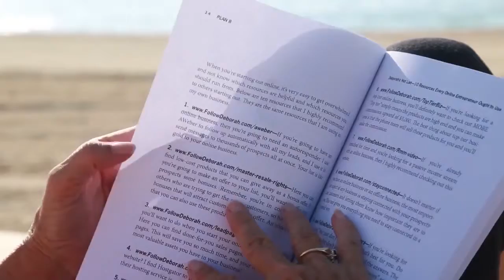MOBE Case Study - Deborah Robertson (Diamond Member)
To find out more about the MOBE coaching program that will give you all the tools, training, and personal 1-on-1 coaching you need to start making big money and huge commissions Deborah took action and made it happen, will you?

Do you feel stuck? Most people feel stuck. You may be stuck in a dead-end job (or in an endless job hunt). Or you maybe stuck financially… living paycheck to paycheck. You may have tried to get a home business started but gotten stuck somewhere along the way when all the “pieces” didn’t come together.
My Top Tier Business will get you…UNSTUCK…and you get $1,250, $3,300, and $5,500 commissions deposited in your bank account WITHOUT you ever having to pick up the phone (our team will make sales for you).

What is My Top Tier Business?
In a nutshell… it’s a 21 step program that will take you from where you are NOW, to making your first (or next) $1,250… $3,300… or $5,500 commission online. With My Top Tier, you get your own personal coach to help you through each step.
Your coach will walk you through the process, answer any questions you have, and show you exactly what you need to do to be successful in this business. Your coach is someone who has been successful online and is active,  so you will always be privy to the most current techniques.

Go to the link below to get started with My Top Tier now.

There’s something else you should know…
My Top Tier Business is different from everything else out there for two main reasons:
1) Our experienced (but not pushy) sales team will make high-ticket sales FOR YOU, and you get paid $1,250, $3,300, or $5,500 commissions. No one else is doing this. (I checked).
2) My Top Tier Business is backed up by the strongest guarantee in our industry today. We are so confident in your success that we will pay you $500 CASH if you don’t make at least $1,250 in commissions within 30 days of completing all the steps.